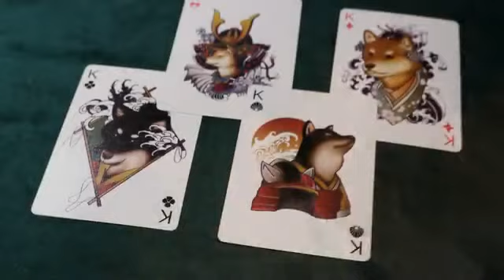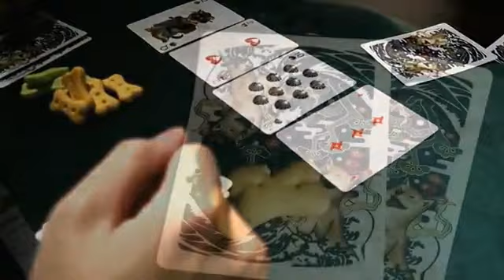秋田犬デック / Akita Playing Cards